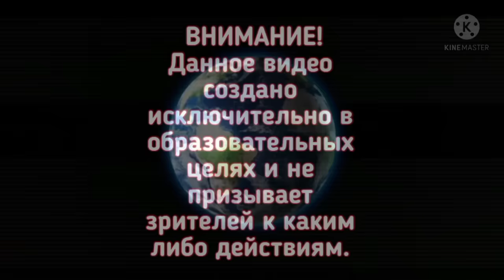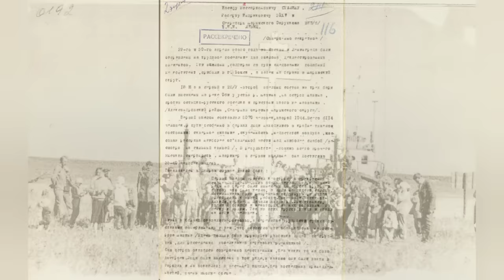"Я Ел Только Живых" "КАННИБАЛЫ ГУЛАГа" Ужасная История